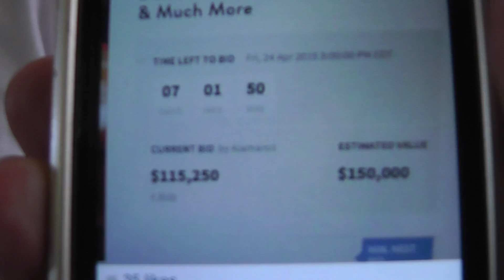Fernando Guerrero Fight Night April 25th At Valley College In LA - EsNews